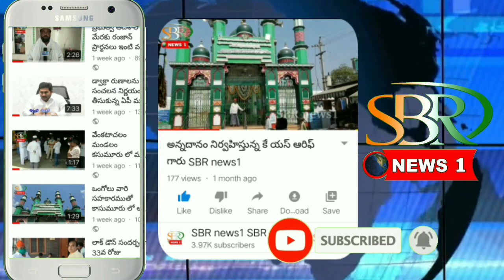కసుమూరు దర్గా వద్ద ks.ఆసిఫ్ గారి ఆధ్వర్యలో అన్నదాన కార్యక్రమం SBR news1